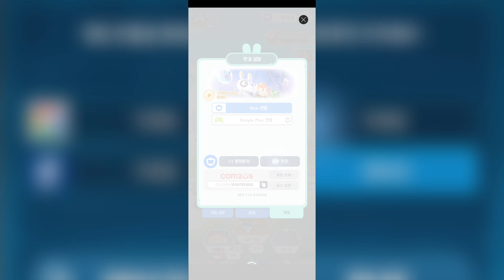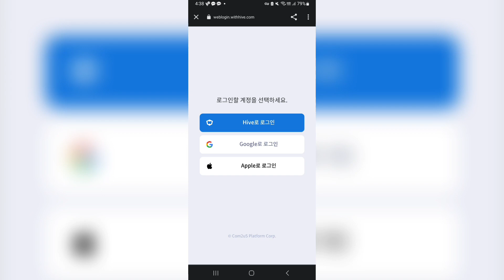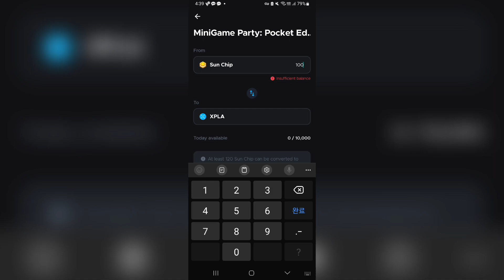《 신규 P2E 》미니게임천국 현금화 방법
몇주전에 출시한 미니게임 천국의 현금화 방법을 알아보겠습니다.

오늘의 주제
미니게임천국 공식 사이트

00:00 시작
00:06 인게임 토크노믹스
00:37 인게임 HIVE 어카운트 연동
01:42 XPLA Games HIVE 어카운트 연동
02:07 토큰 스왑
02:24 100썬칩 에어드랍 이벤트
02:37 마무리